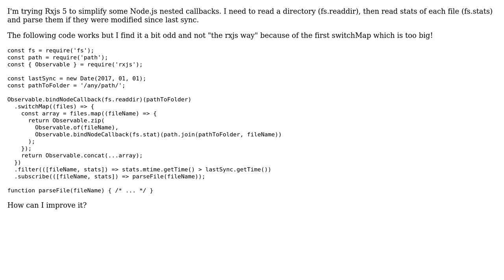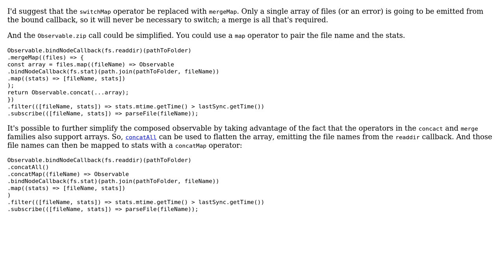Code Review: switchMap with array of Observables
With thanks & praise to God, and with thanks to the many people who have made this project possible! You are responsible for your own actions.